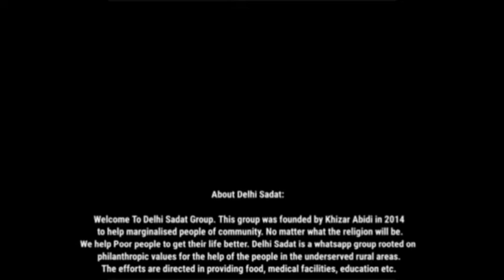Imamiya Competition | 255 | Riwayat zehra ( Nowgawan sadat )delhisadat